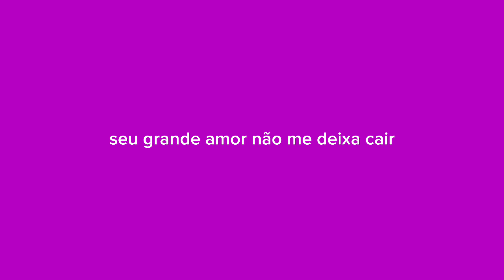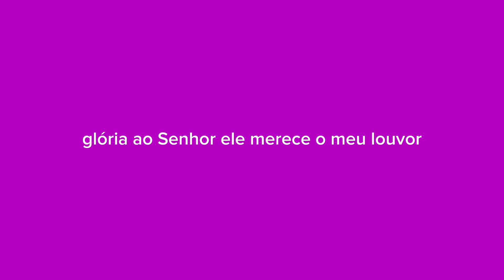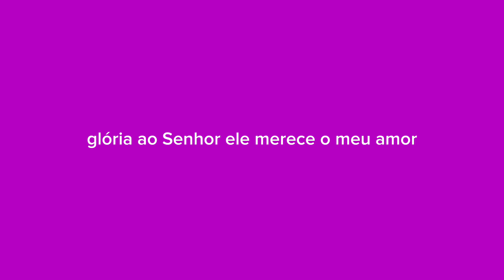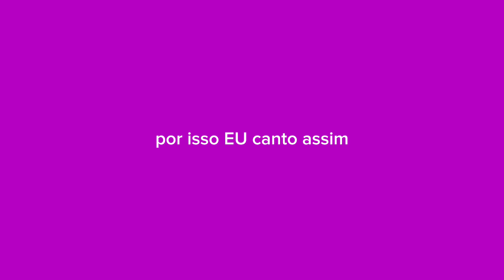KIT CONTRALTO - GLÓRIA AO SENHOR (CORAL JOVEM IACS)